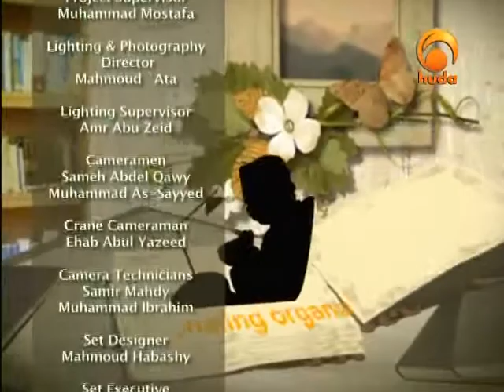Contemporary Fiqh Issues 8: Cosmetic Surgery (1)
"Contemporary Fiqh Issues" is a TV program presented by Sh. Assim Al-Hakim addressing the Islamic point of view to different modern issues.